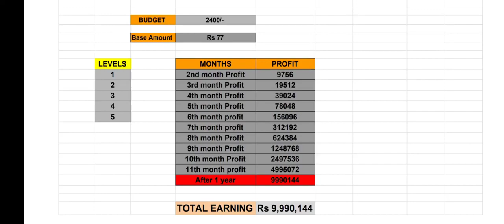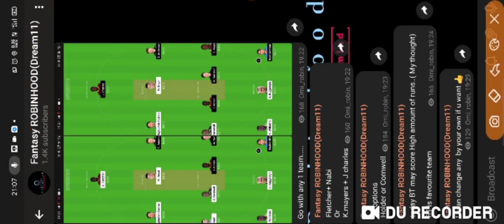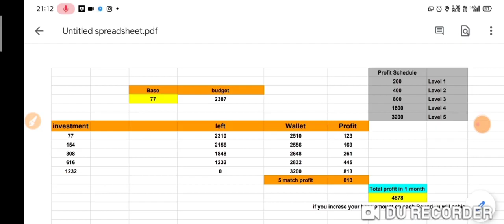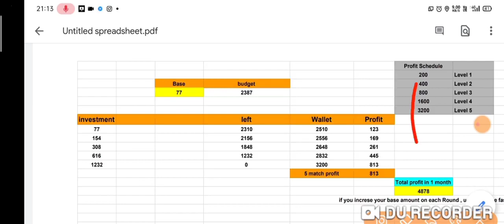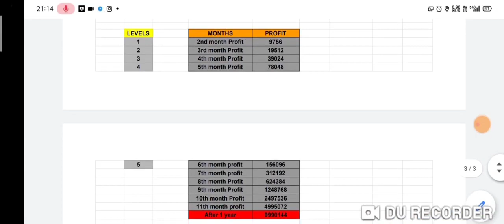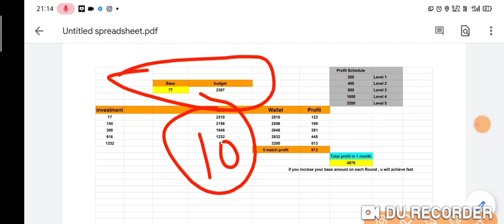Dream 11 Investment Plan || Win 1 Lakh in 2 Months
Play 3 members

Play only 1 match every day

Invest on

1st day Rs 5➡ private
2nd Rs 10➡ private
3rd Rs 17
4th Rs 34
5th Rs 77

If u will loss 1st four matches and won 5th then

Total investment is Rs 143 Rs
Win 200
Profit Rs 57🔥